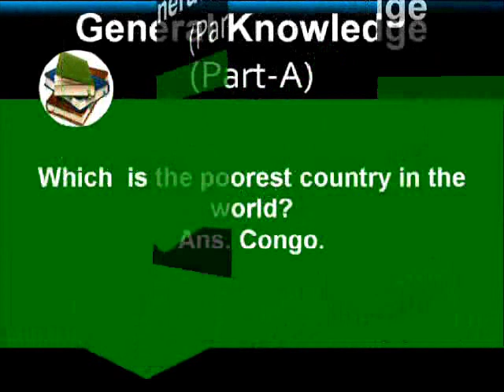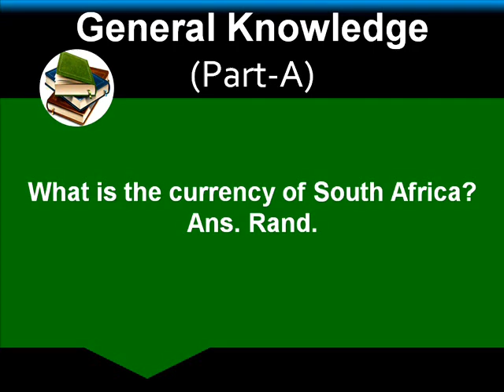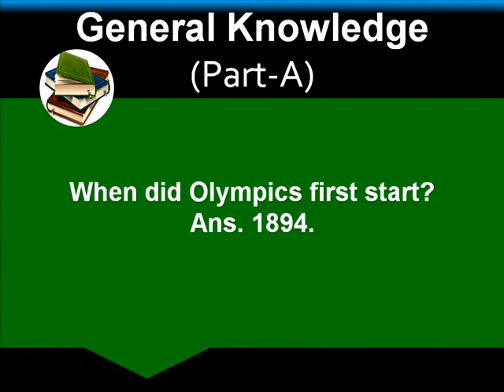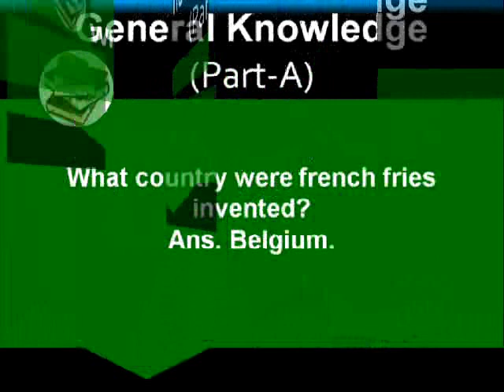World General Knowledge in English (Part-3)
Simply the awesome video of quizzes that contains comprehensive set of questions and answers.